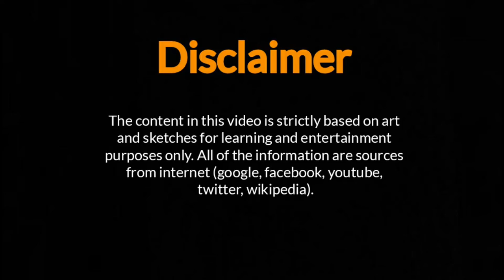Landscape Drawing with using only charcol pencile (Landscape)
If want to make your portrait by me so please make sure that u have to comment on my GIVEAWAY  video and subscrib my channel... 😊

For this drawing I used only CAMLIN SOFT CHARCOL PENCILE